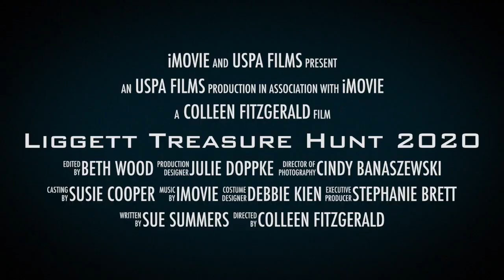Liggett Treasure Hunt 2020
This video is about Liggett Treasure Hunt 2020